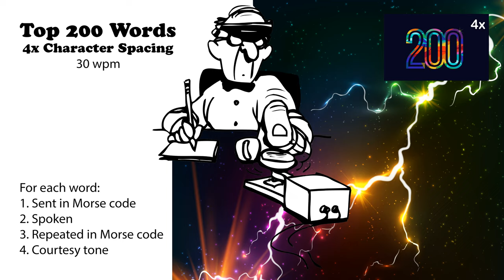4x Character Spacing - Top 200 Words - 30wpm